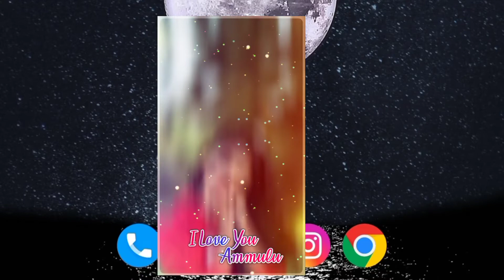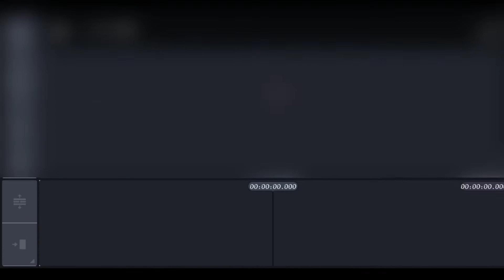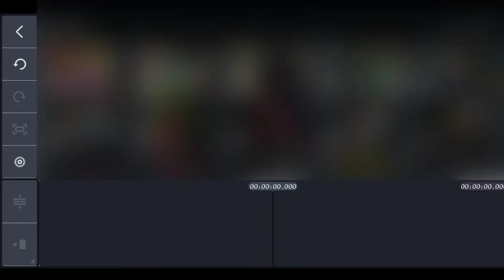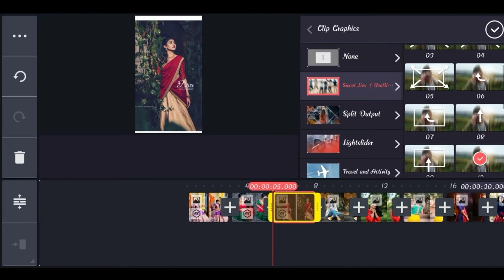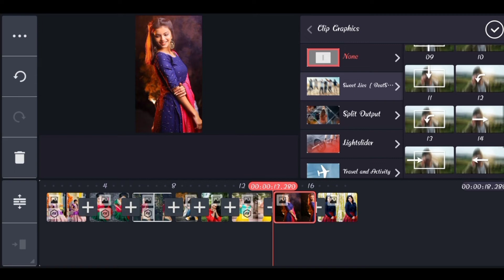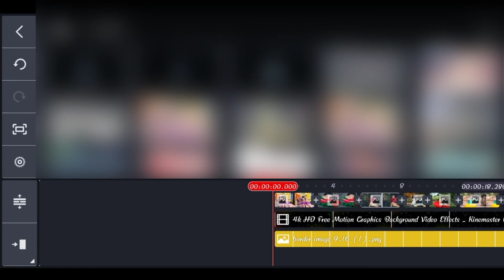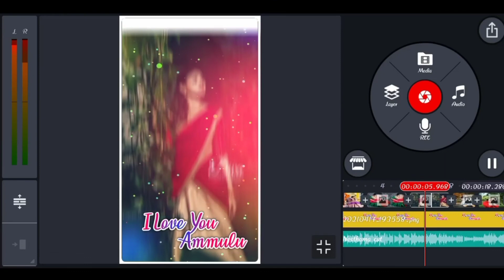Girls Awesome Fast Shake Colourful Whatsapp Status Video Editing In Kinemaster Telugu 2021 || Bobby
Girls Awesome Fast Shake Colourful Whatsapp Status Video Editing In Kinemaster Telugu 2021 || Bobby EditZ

Happy Birthday Whatsapp Status making video :-